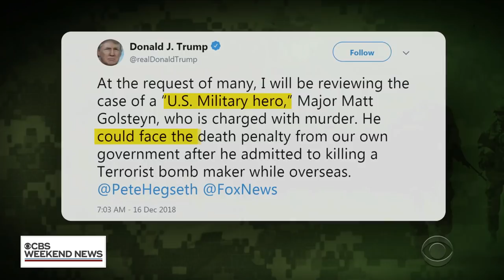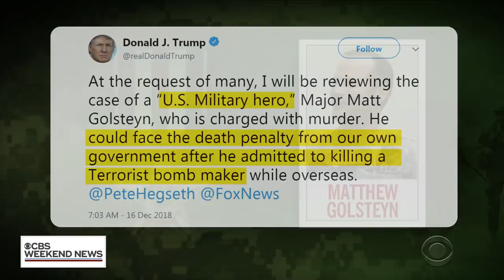Green Beret charged with murder for killing Afghan man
Maj. Matthew Golsteyn, a former U.S. Army commando has been charged with murder for allegedly hunting down and killing a man in Afghanistan. He was also suspected of killing two U.S. Marines in a case that goes back to 2010. Tony Dokoupil reports.